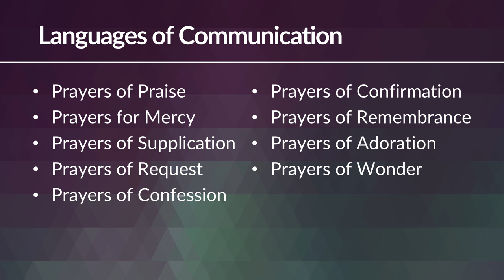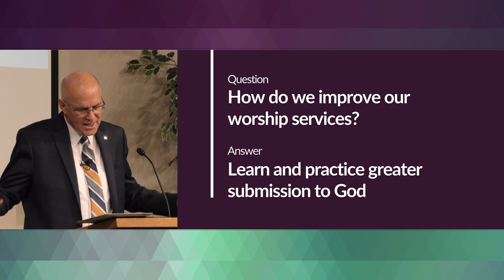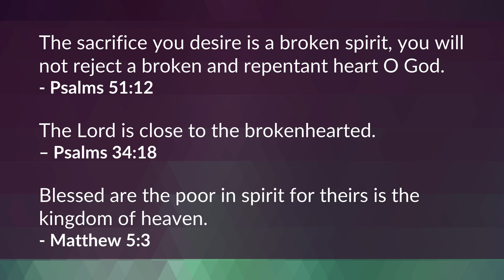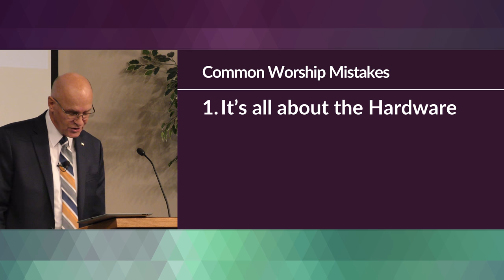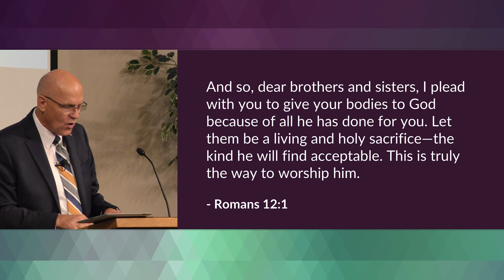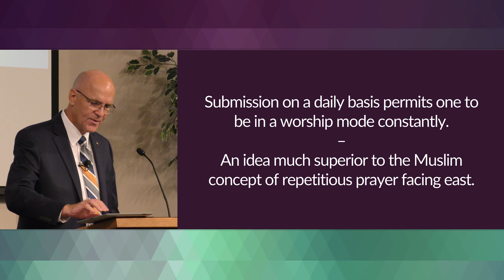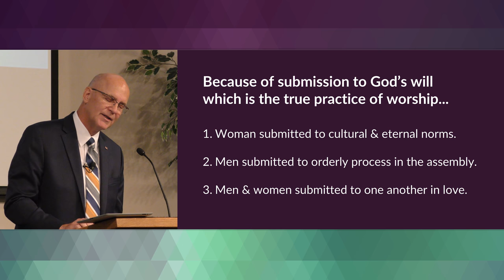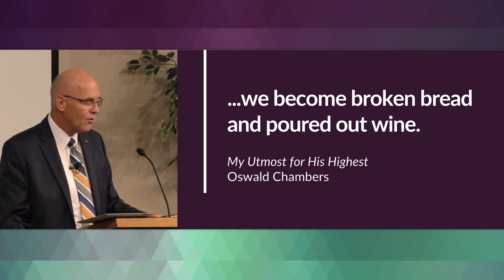How do we Improve Worship Services? – Mike Mazzalongo | BibleTalk.tv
This lesson reviews the spiritual exercise that prepares the Christian for worship as a lifestyle and not simply a regular activity at an appointed time.